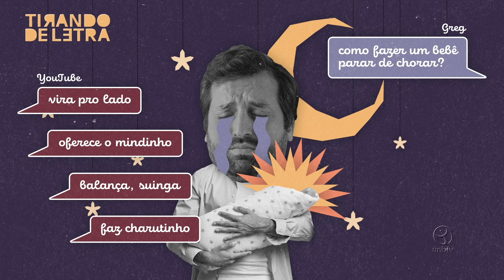Tirando de Letra: Gregório Duvivier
Nesta edição do Tirando de Letra, conversamos com o ator, humorista, escritor e roteirista Gregório Duvivier. No programa, ele fala sobre sua trajetória na escrita, a formação em Letras, a dificuldade de escrever na pandemia e o reencontro com os sonetos, antiga paixão que tem sido uma aliada em tempos de pandemia

Destaques:
01:02 - O teatro é salvação e lugar de identidade
02:41 - A pandemia tornou os dias mais repetitivos, e a arte é lugar para praticar a repetição sem tristeza.
04:53 - O curso de Letras não foi uma escolha óbvia.
07:53 - Os poetas e humoristas precisam muito mais perguntar do que responder.
10:25 - Ilustração de uma crônica de Gregório Duvivier na Folha de S. Paulo.
11:50 - O que a filha ensina ao Gregório Duvivier
14:03 - Escrever na pandemia é muito difícil
15:18 - Redescobri os sonetos na pandemia
18:58 - Ilustração do soneto para Marieta

UnBTV - Maio/2021